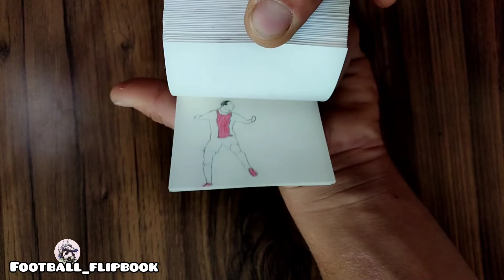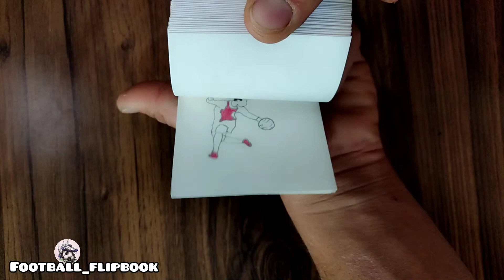Antony's beautiful skill flip book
In this video, you will learn how to make Anthony's flip book

Antony's step ball

موسیقی: Blue window
نوازنده: Jeff Kaale